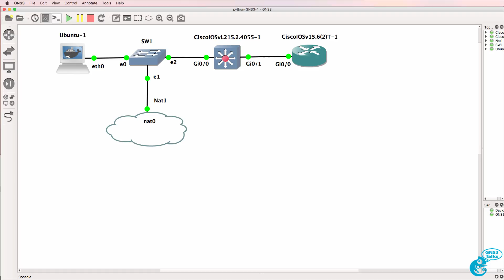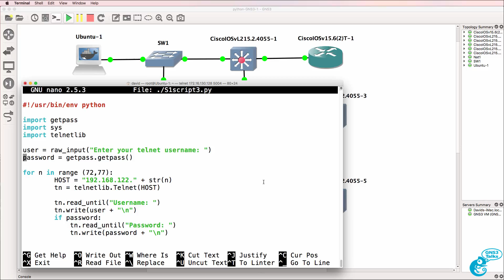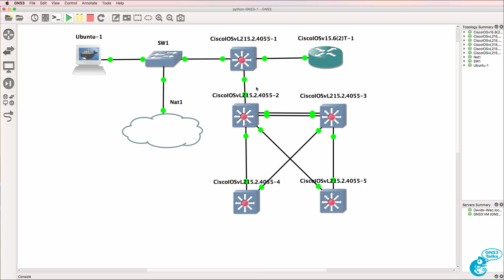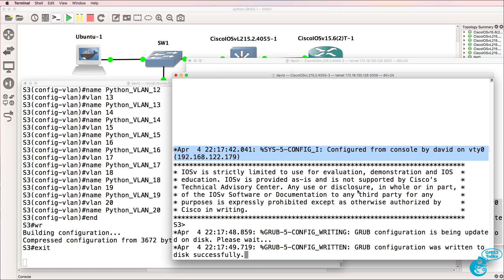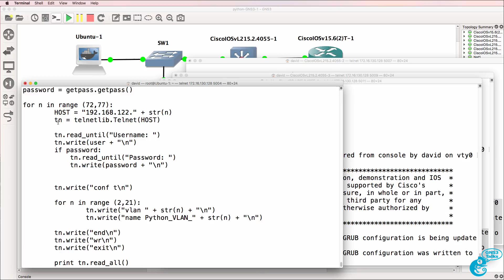GNS3 Talks: Python for Network Engineers with GNS3 (Part 6) - In-band management and save configs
Learn Python programming with GNS3. In this series of videos I will show you how you can quickly and easily program Cisco networks using Python. In this video we program a Cisco IOSvL2 switch with VLANs by using Python on an Ubuntu Docker container.

This is one of the multiple videos teaching you network programmability using Python and GNS3.

In the previous video, we created this out-of-band management network and you might say well I don't have an out-of-band management network and that's not a problem. We could simply delete the direct links between switches and build the topology in this way. You just need to be careful if you don't have an out-of-band management network and you are making changes to interface, as an example, your script could be blocked if Spanning Tree is converging or something else happens on your network. So an out-of-band management network is preferred if you have that option.

But notice we could run our script again and as long as the script has IP connectivity to the devices in the network, it will be able to make configuration changes on those devices. So we've already made configuration changes to, in this example switch 4 and at this point my script is hanging because it may have a problem accessing switch 5 using in-band-management network.

So it looks like it didn't complete. Let's verify connectivity to the devices in the network. It looks like I was actually too impatient because it was busy configuring the switch. So show ip int brief

Let's test if we can ping that switch and we can. So may have just needed to wait a bit for say for Spanning Tree to converge. That's the problem with using an in-band-management network.
If Spanning Tree is converging or there's another problem on the network, your script or application will not have access to the network devices.

So here you can see it completed without any problems. An out-of-band management network is better than an in-band-management network. But that's not always possible in all networks out in the real world.

Now one thing we're not doing in our script is saving the configurations of devices after we've made changes to them. So what I'll do is simply add another line here called WR. You could do copy run start if you wanted to but I'm just going to use the abbreviated version. And now it's a simple matter of running the script and letting the script save the configuration of the devices.

So if I connect to the console of switch 2, you can see that David has access it via telnet and you can see now that the configuration has been saved.

Let's jump to switch 3. You can see that David has access to it via telnet and again the switch configuration is being written and that'll just continue.

This is again one of the advantages of using a script if you want to implement repetitive tasks such as configuring VLANs, scripting or programming is just so much better than doing it manually.

This is one of multiple videos teaching you network programmability using Python and GNS3.

Now that we've been able to automate the configuration of both a Cisco IOSv router and an IOSv Layer 2 switch, we'll now configure multiple switches at the same time.

So I'll drag 4 additional switches to the topology and we'll connect them to the first IOSv switch.

So this is acting as a management network for let's say a core and access layer. So these core switches will be connected to one another and they will be connected to the access switches.

So perhaps something like this. Now what you're going to remember is, these links between switch1 and the rest of the switches in the topology is an out-of-band management network,
these links between the switches would be the network used for user traffic.

Now we could delete these links to the access layer, for now I'm going to leave them there but in a subsequent video we'll use an in-band management VLAN rather than a dedicated link